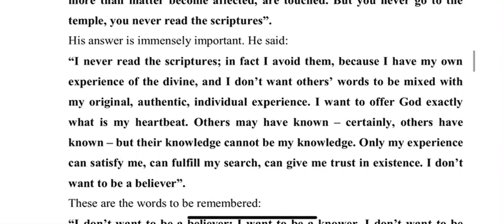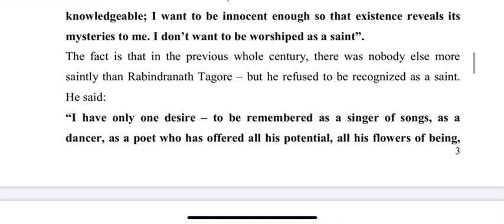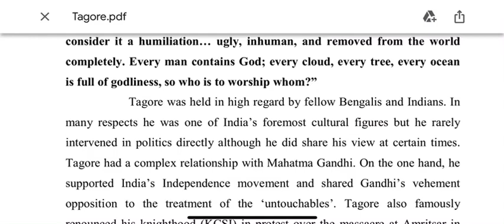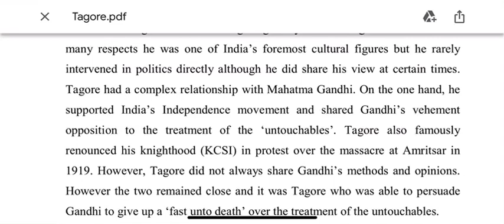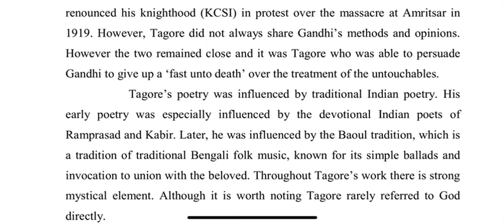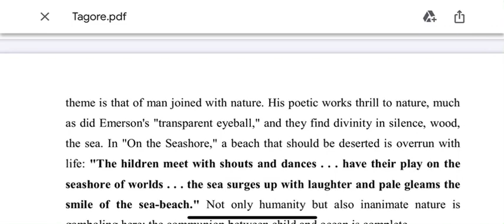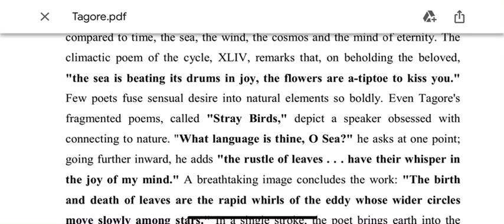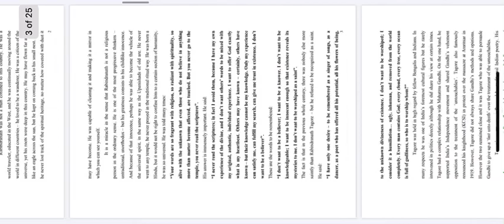Rabindarnath Tagore Lecture-I P-II